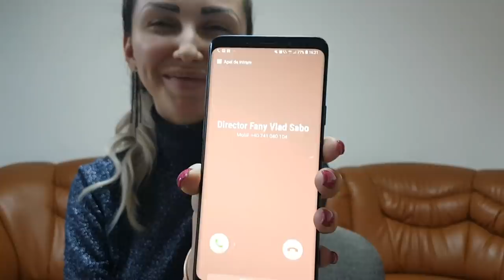Iubita lui Fany Cadar